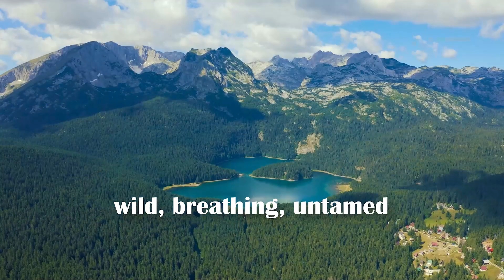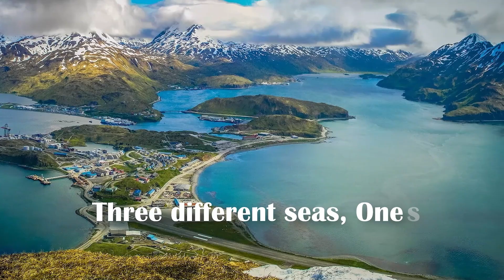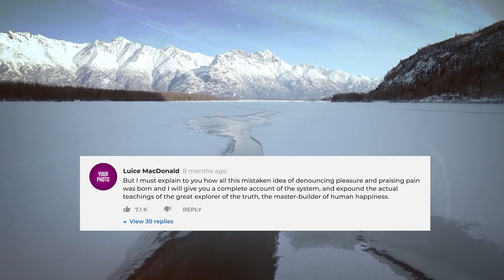30 Alaska Geography Facts That Will Blow Your Mind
🌍Explore the wild side of the Last Frontier! From extreme weather to breathtaking landscapes and abundant alaska wildlife, Alaska is full of amazing natural phenomena. Discover some of the most interesting geography facts and science facts about Alaska!

🔥 Welcome to GeoMap Unveiled!